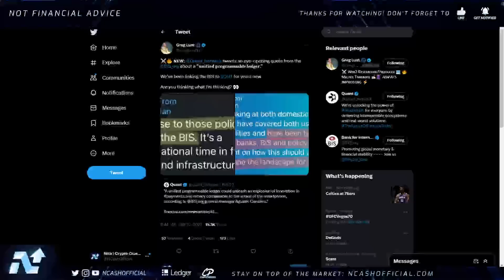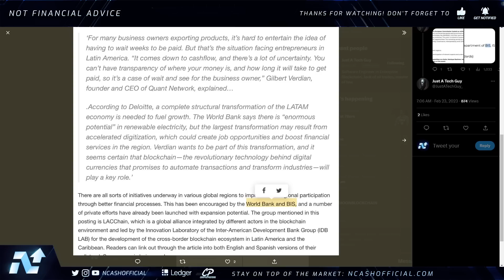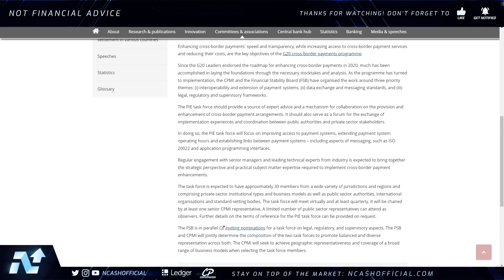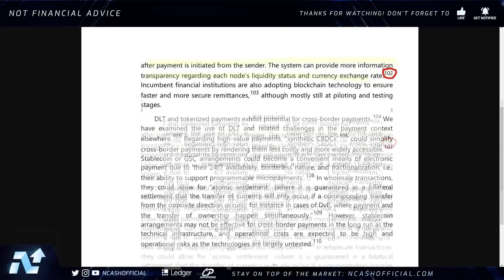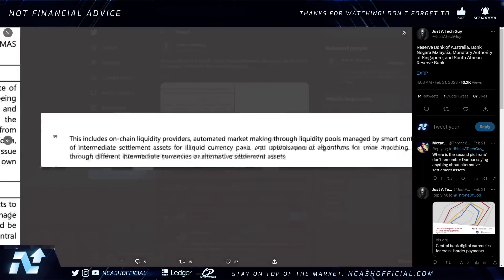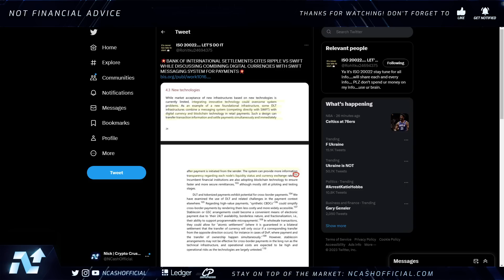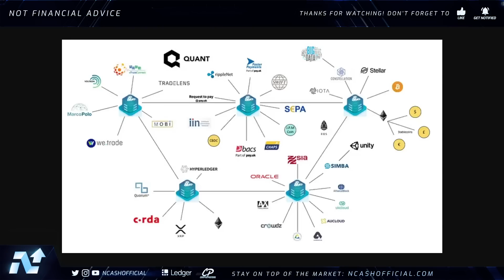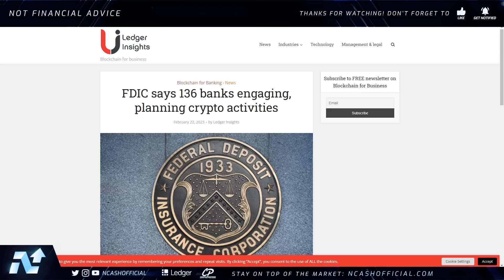QUANT QNT OVER 100+ BANKS ARE READY💥THE GREAT CONVERGENCE💣QUANT NETWORK NEWS TODAY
Quant Network QNT Update, Ripple XRP Update, Ripple & Quant, XRP & QNT, Quant Network QNT News, Quant Network QNT Updates & More